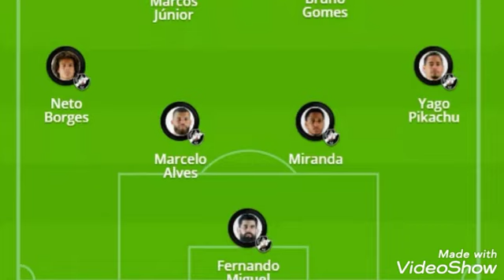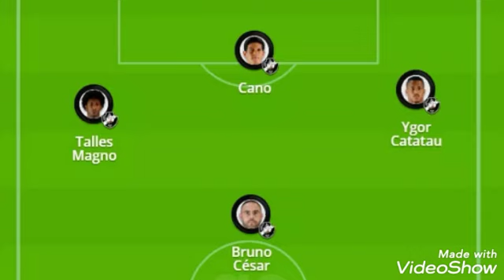CORITIBA X VASCO VEJA A ESCALAÇÃO DO JOGO DE HOJE AS 16:00H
Coritiba e Vasco duelam às 16h deste domingo, no Couto Pereira, pela 11ª rodada do Brasileirão. Os times disputam objetivos distintos na tabela. O Coxa é o penúltimo, com oito pontos. E a equipe cruz-maltina é a quarta, com 17.
O Coritiba está quatro jogos sem vencer, com dois empates (Botafogo e Goiás) e duas derrotas (Atlético-MG e Athletico). A última vitória foi na estreia do treinador Jorginho, diante do Sport. Já o Vasco se recuperou na rodada passada vencendo o clássico contra o Botafogo e tentará colar mais no líderes - o Galo venceu neste sábado e foi a 21, quatro acima do Vasco. O Inter tem três pontos a mais.